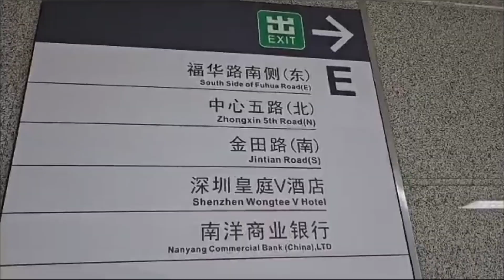【深圳地铁】很多香港人说了多少次【会展中心站】的汇编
【深圳地铁】很多香港人说了多少次【会展中心站】的汇编，太酷了！😊